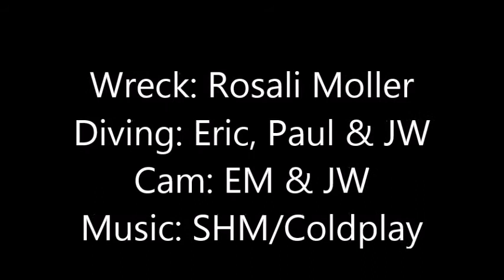Red sea 2014, Rosalie Moller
Visited in September 2014, "Get wrecked tour" a.k.a "knivmakt tour".